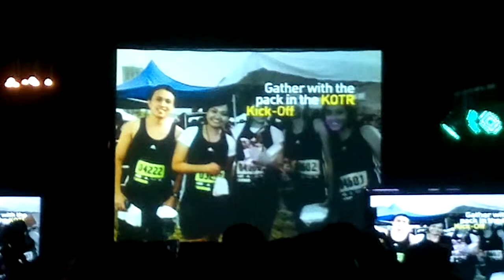Adidas King of the Road 2011